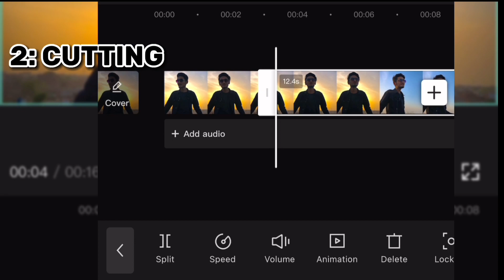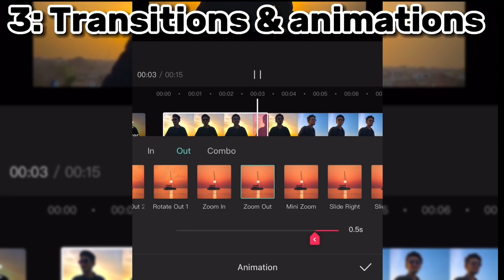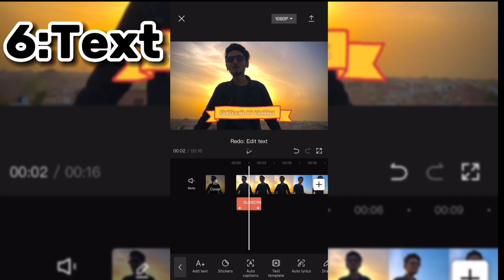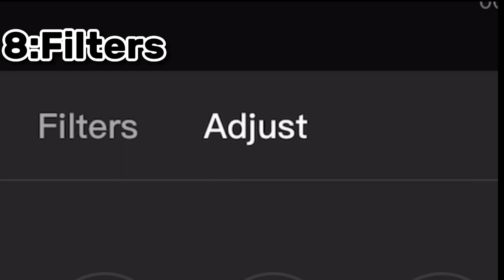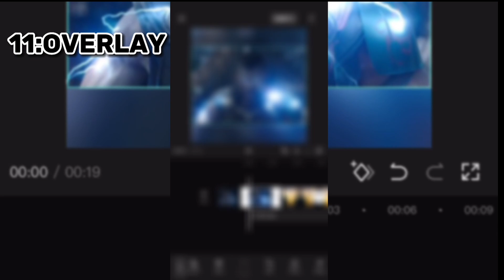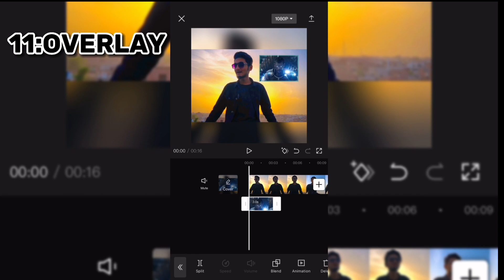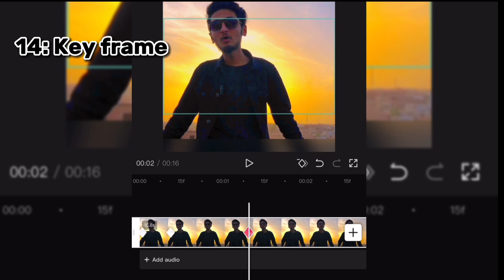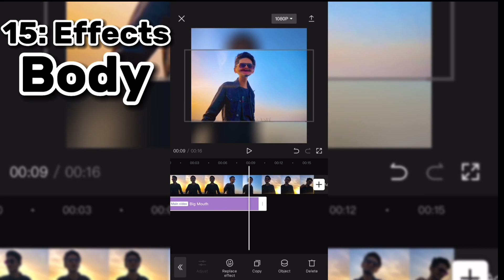Capcut Video Editing Tutorial 2023 | Professional Editing Advance Techniques Tips & Tricks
Hey Guys! Today in this video I will show you some advanced ways to edit Video in Capcut 2023. In this Cupcut Video Editing Tutorial you can learn some Advance Tips and Tricks to help you make your videos better So Watch the full video and Don't forget to like and share the video before leaving.